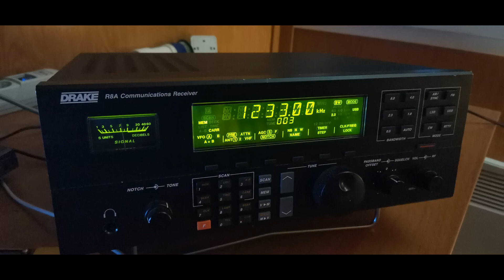MW DX 1233KHz Wor. Por. Thor. 7 กรมการทหารสื่อสาร (Thailand/Udon Thani/Thahan Road 10kW)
Place of reception - Karachay-Cherkessia. Shadzhatmaz plateau. 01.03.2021 ~ 21;25UTC. Transmitter power 10kW, distance 6300km Az - 98°. Antenna - long wire of 40 meters. Receiver - Drake R8A. ID - example / 02:07 "Krmkār thh̄ār s̄ụ̄̀xs̄ār" ("กรมการทหารสื่อสาร")